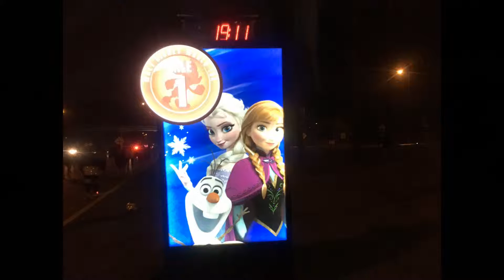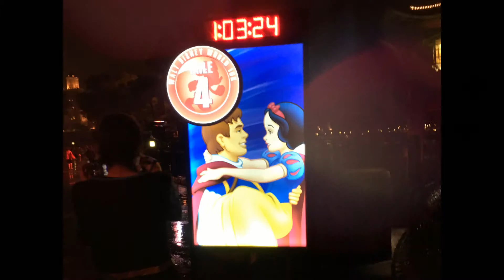2016 WDW 10k Dopey Challenge Day 2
Day 2 of the awesome, amazing Dopey Challenge! We had some chilly rain to deal with, but we still had a blast running 6.2 magical miles through Epcot and The Boardwalk.